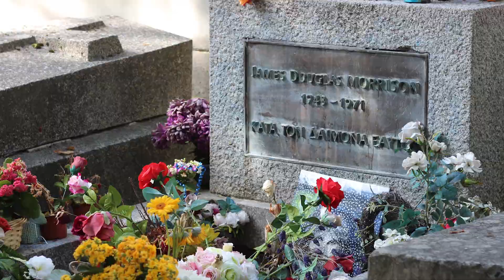Joe Rock visits Jim Morrison's final resting place to remember him on the anniversary of his passing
Joe Rock visits Jim Morrison of The Doors' final resting place, Cimetière du Père-Lachaise in Paris, France, to remember him on the anniversary of his passing.